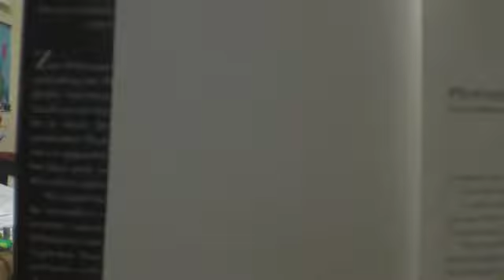Three Parts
The first Wednesday of every month is going to give me trouble, I can tell.  So much to talk about.  Can't ramble.  And I do so love to ramble.

Catherine's Challenge
My Review